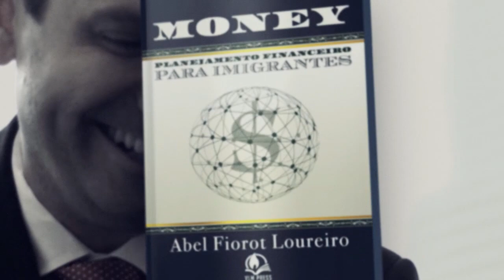Financiar ou fazer leasing do veículo nos EUA?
Esta é uma dúvida comum dos imigrantes que vivem nos EUA. Para obter a resposta para essa e outras dúvidas, confira a obra "Money: Planejamento Financeiro para Imigrantes".

Trata-se de um guia indispensável para todo imigrante que queira ser bem-sucedido em sua jornada. Boas decisões geram bons resultados!

Adquira já o seu exemplar!